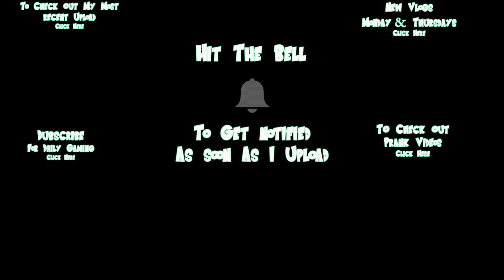25% OFF JUSTICE LEAGUE CHEST & HEART BREAKER HARLEY QUINN STAR RANK UP | INJUSTICE 2 MOBILE